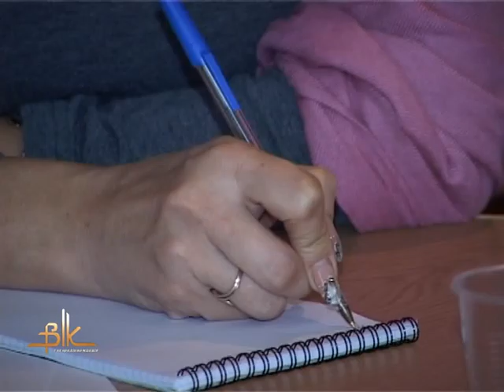У Бердичеві розмірковували над покращенням можливостей працевлаштування вразливої молоді